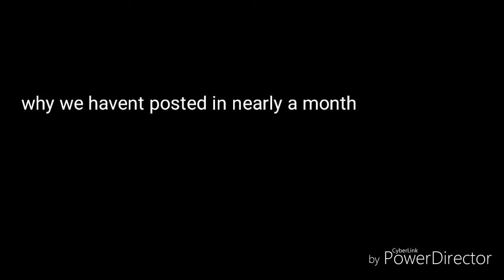bonus meme.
we need to post more often in holidays srry. lol.

sub or else u dont watch anymore bonus memes
YEET